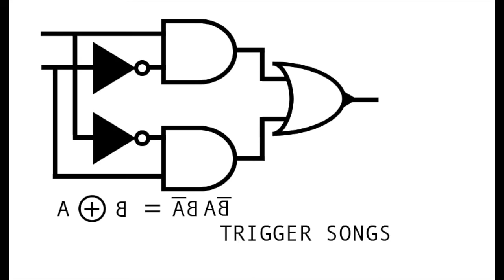No Name #4 - Elliott Smith